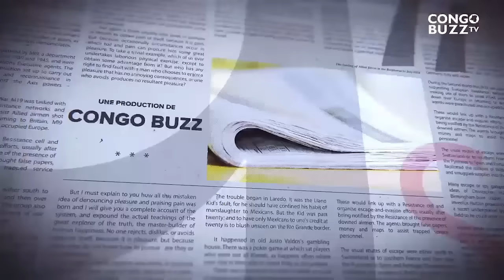GRANDE TRIBUNE|20.10.23| WAZALENDO AU RWANDA : C'EST POSSIBLE ? 2023 : ELECTIONS SONT POSSIBLES ?